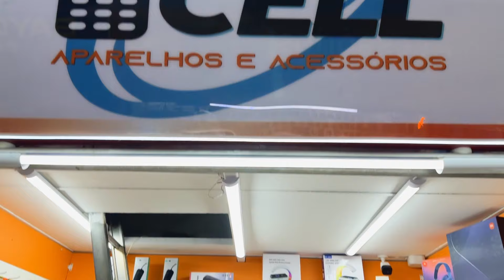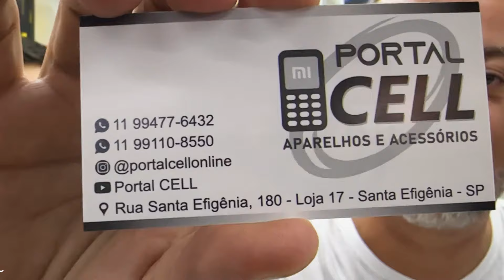TÁ MUITO BARATO! - IPhones Que Valem A Pena Comprar Atualmente | Portal Cell Santa Ifigênia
Aqui Você é Muito Bem Vindo
Os melhor Preços em Games Novos e Seminovos da Santa Ifigênia!
Somos também Especialistas em PS5, PS4, Xbox360, Xbox One, Xbox Series e Nintendo SWITCH.
Melhor Avaliação na troca do seu Usado.
Loja tradicional com 10 Anos no Mercado
Conheça o atendimento mais diferenciado do Brasil

Chave Pix do Motoboy:
Gustavo Mendes Garcia
Banco Santander